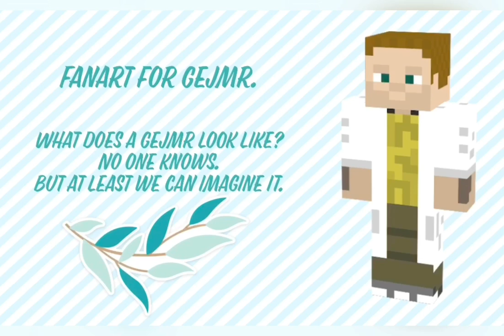SpeedArt - Gejmr ❤️🐶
We don´t know what Gejmr looks like, but we can at least imagine it. ❤️🐶
This is fanart for Gejmr.
You can write in the comments what I could draw next. ❤️❤️